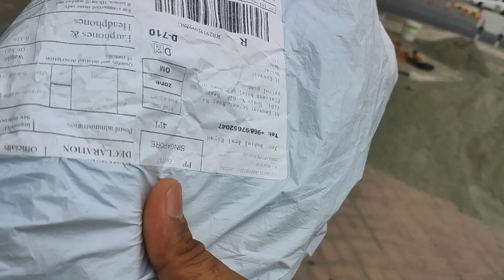Oman Post Office Vlog Uploaded | Vlogger Riyad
The first post office was opened in Muscat by the British Postal Department in 1856.[1]

Oman Post was established in 2005 by the Royal Decree of His Majesty Sultan Qaboos bin Said.[1]

Oman Post is a member of Universal Postal Union.[1]

ASYAD Express ship packages to over 220 destinations. Along with its express services, it has domestic delivery across the Sultanate of Oman, with services like Cash on Delivery (COD) and customer fulfillment for e-commerce companies. [1][3][2]

Nasser Al Sharji is currently the acting CEO of Oman Post.[3]

Oman Post is an Asyad Group member company.[4]

Oman Post recently launched postage stamps featuring endangered species, Arabian Sea Humpback whale.[5]

Oman Post is the official postal service of Oman. Oman Post. Native name. بريد عمان. Founded, 2005. Key people. Nasser Al Sharji (Acting CEO).
Key people: Nasser Al Sharji (Acting CEO)
Founded: 2005

Characters, Punchlines And Non-Stop Comedic Elements! So Can We Explore The World Together...